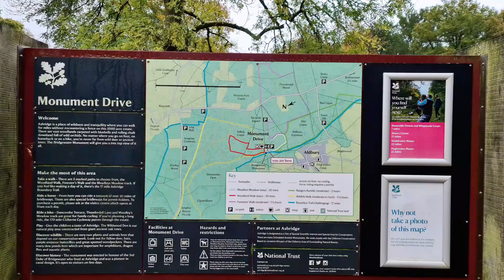Ashridge Forest Boundary Walk - Oct 2022